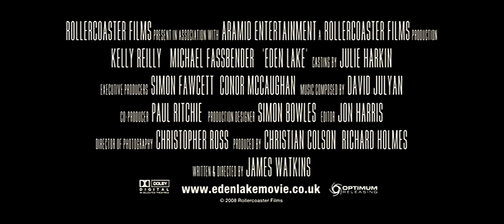Eden lake - Trailer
Un tranquillo week- end romantico che si trasforma in un incubo senza fine!

Eden Lake
di James Watkins